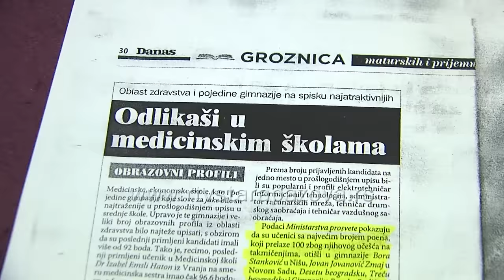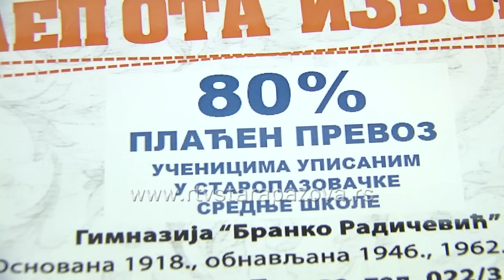Gimnazija Branko Radičević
Gimnazija Branko Radičević u Staroj Pazovi i ove godine upisuje 120 učenika u prvi razred. Za đake putnike, koji upisuju staropazovačke srednje škole, prevoz će biti znatno jeftiniji.